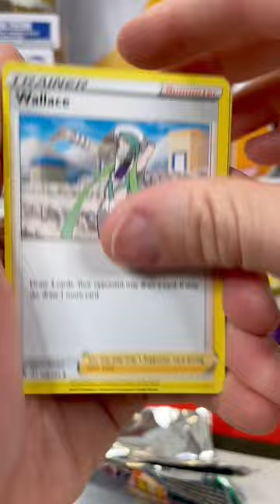Silver Tempest Packs Everywhere 😱